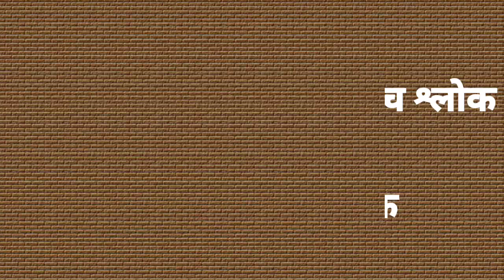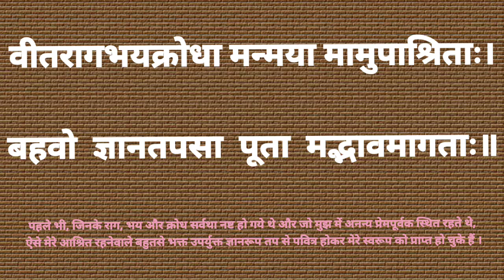श्रीमद्भगवद्गीता । shri madbhagwat geeta with lyrics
श्रीमद्भगवत गीता के चौथे अध्याय के पांच श्लोक नित्य पढ़ना चाहिए 6 से 10 तक श्लोक पाठ